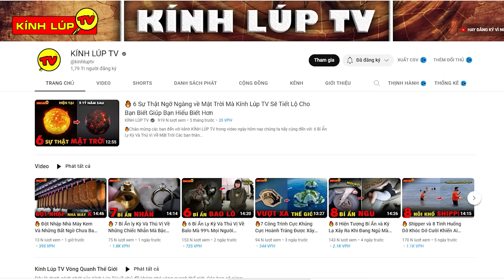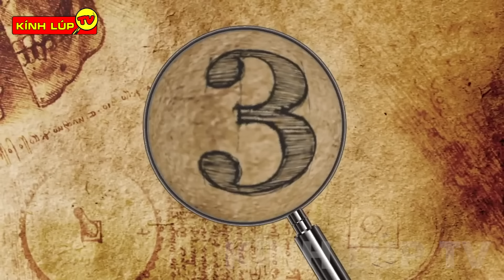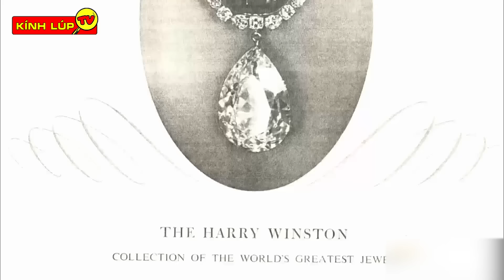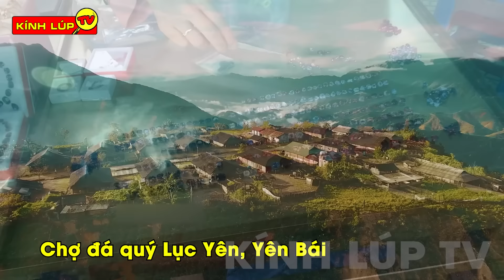🔥 6 Bí Ẩn Ly Kỳ Và Đáng Sợ Về Đá Quý Mà Không Ai Dám Đeo Khi Biết Được Sự Thật Này I Kính Lúp TV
🔥Chào mừng các bạn đến với kênh KÍNH LÚP TV trong video ngày hôm nay chúng ta hãy cùng đến với: 6 Bí Ẩn Ly Kỳ Và Thú Vị Về Đá Quý
Dành cho những bạn nào chưa biết thì đá quý chính là thuật ngữ chung chỉ những khoáng vật hiếm có được tìm thấy sau hàng ngàn năm biến đổi địa chất. Nên giá trị thường rất cao và quý hiếm.
00:00 6 Bí Ẩn Ly Kỳ Và Thú Vị Về Đá Quý
00:50 Đá quý là gì?
02:02 Cách khai thác đá quý trong tự nhiên
03:23 Top những loại đá quý đắt hơn cả kim cương
06:30 Ám ảnh trước những viên đá quý dính lời nguyền đáng sợ
09:54 Bất ngờ trước những khu chợ ngập tràn đá quý
11:42 Những cú lừa và cấm kỵ khi sử dụng đá quý